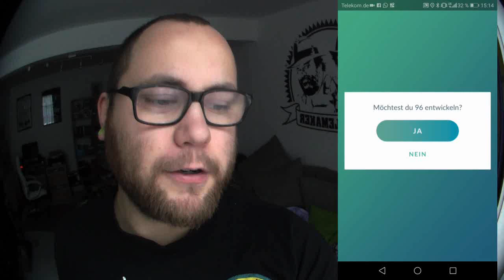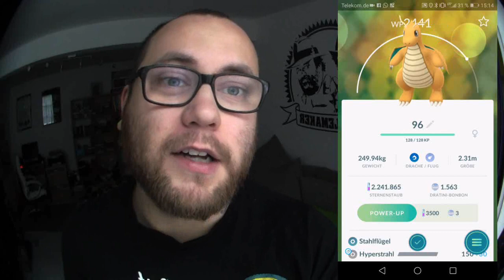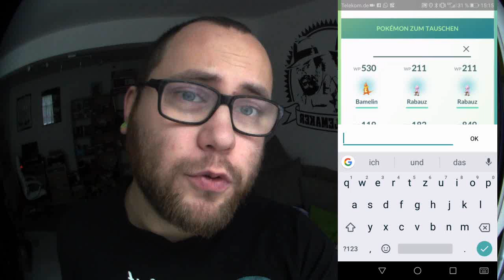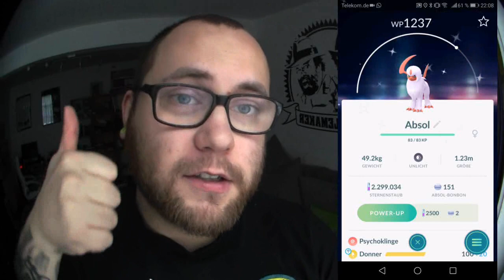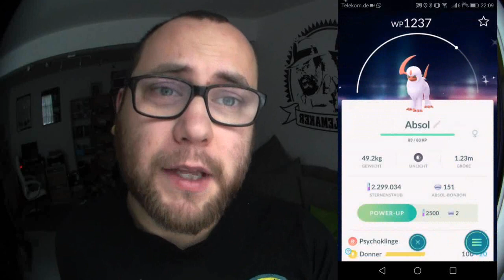Ramses der Ehrenmann & Shiny Trades | Pokémon GO Deutsch # 161